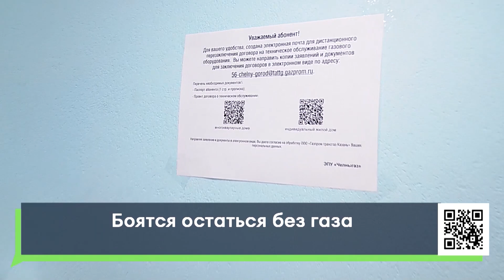Боятся остаться без газа